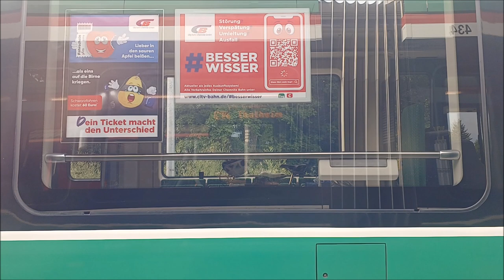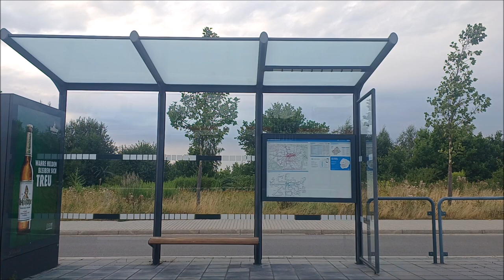City-Bahn Chemnitz | Mitfahrt C13: Aue - Chemnitz - Burgstädt | Vossloh Citylink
Mitfahrt in der von der City-Bahn Chemnitz betriebenen "ChemnitzBahn"-Linie C13, von Aue, über Thalheim, Einsiedel und Chemnitz, nach Burgstädt, am 19. Juli 2023. Sie verkehrt direkt durch die Chemnitzer Innenstadt auf dem Netz der Straßenbahn. Zum Einsatz kam ein Vossloh Citylink der 1. Generation.

Das "Chemnitzer Modell", auch "ChemnitzBahn" genannt, ist ein Konzept zur Verbesserung der Chemnitzer Innenstadt mit dem Umland. Daher verkehrt sie innerhalb von Chemnitz größtenteils auf dem Netz der dortigen Straßenbahn und außerhalb als Regionalbahn. Die Linie C13 ist die längste Linie von der Fahrzeit her, verkehrend von Aue nach Burgstädt täglich im Stundentakt. Bis Januar 2022 verkehrte sie nur bis zum Chemnitzer Technopark, noch vorher nur zum Chemnitzer Hauptbahnhof. Es kommen ausschließlich die Vossloh Citylinks der 1. Generation zum Einsatz.

Die Mitfahrt erfolgte in einem Vossloh Citylink (1. Generation) der City-Bahn Chemnitz mit der Wagennummer 434 sowie der UIC-Nummer 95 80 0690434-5 D-CB. Ab 2015 wurden die Citylinks nach Chemnitz geliefert. Es sind Zweikraftwagen, welche einen Dieselmotor als Regionalzug sowie einen Elektromotor als Straßenbahnfahrzeug besitzen. Mit Elektroantrieb beträgt die Höchstgeschwindigkeit 60 km/h, mit Dieselantrieb 100 km/h. Der Einsatz dieser Züge erfolgt seit Anfang 2016.

Das Bild im Thumbnail darf unter Einhaltung der Creative-Commons-Licence (by) frei verwendet werden; erhältlich auf commons.wikimedia.org (siehe Link).

0:00 - Intro
0:19 - Aue (Sachsen)
6:07 - Aue Erzgebirgsstadion
9:15 - Lößnitz unt. Bf.
11:54 - Lößnitz ob. Bf.
16:59 - Zwönitz
24:56 - Niederzwönitz
28:34 - Dorfchemnitz (bei Zwönitz)
31:59 - Thalheim (Erzgebirge)
36:11 - Thalheim Mitte
37:45 - Meinersdorf (Erzgebirge)
41:42 - Burkhardtsdorf Mitte
44:37 - Burkhardtsdorf
46:26 - Kemtau
49:03 - Dittersdorf
55:00 - Einsiedel Brauerei
57:33 - Einsiedel August-Bebel-Platz
58:40 - Einsiedel
1:00:27 - Einsiedel Gymnasium
1:02:28 - Chemnitz-Erfenschlag Ost
1:03:33 - Chemnitz-Erfenschlag Mitte
1:05:18 - Chemnitz-Reichenhain
1:07:25 - Technopark
1:10:57 - TU Campus
1:12:52 - Rosenbergstraße
1:14:23 - Stadlerplatz
1:15:35 - Bernsbachplatz
1:18:14 - Annenstraße
1:19:35 - Zentralhaltestelle
1:22:33 - Roter Turm
1:24:20 - Theaterplatz
1:25:56 - Chemnitz Hbf Bahnhofstr.
1:27:50 - Chemnitz Hauptbahnhof
1:34:01 - Chemnitz Küchwald
1:38:07 - Chemnitz-Borna
1:40:20 - Wittgensdorf Mitte
1:43:19 - Wittgensdorf ob. Bf.
1:48:44 - Burgstädt
1:53:47 - Outro

Ich hoffe, euch hat das Video gefallen. Lasst gerne einen D👍umen nach oben da,
ich würde mich freuen. Vielleicht habt ihr auch Zeit, einen
Kommentar zu schreiben, welcher mir ebenfalls Motivation gibt.